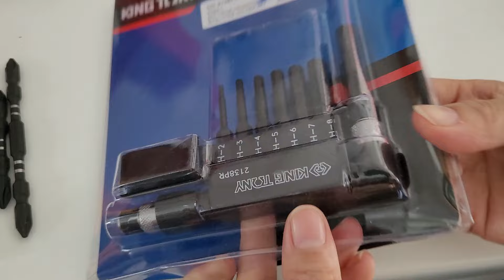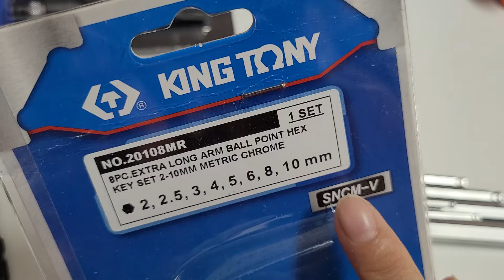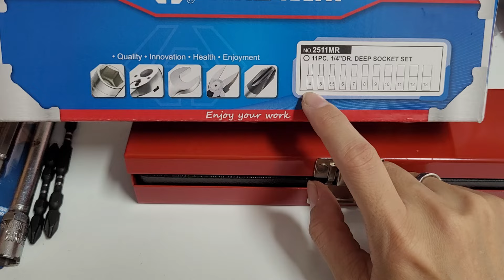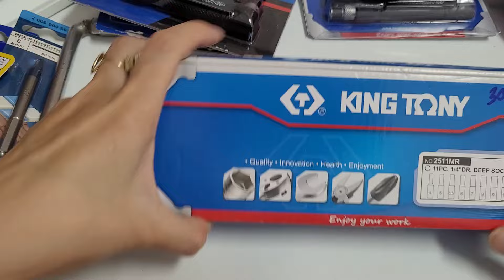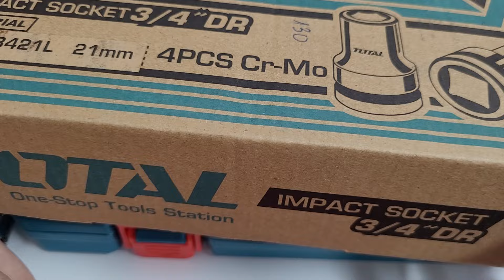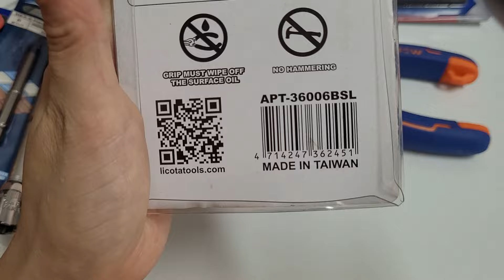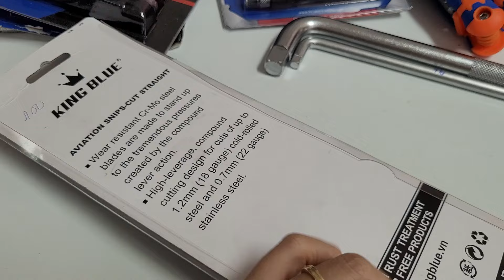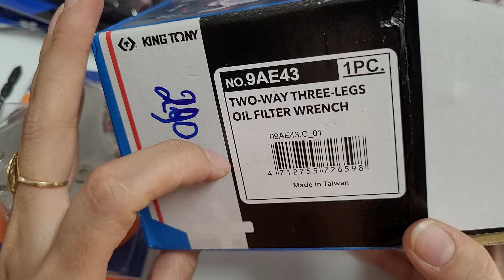0903840137💥SALE💥ĐỒ NGHỀ XỊN KÌM LICOTA,CẢO MỞ LỌC DẦU KINGTONY,BỘ KHẨU TOP,TOTAL CHÍNH HÃNG,